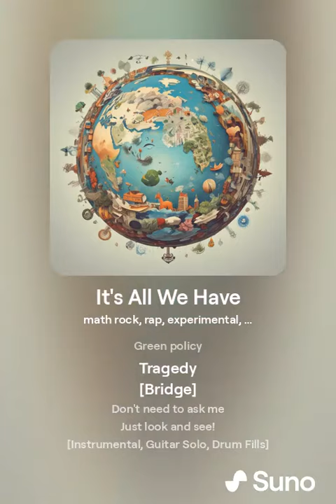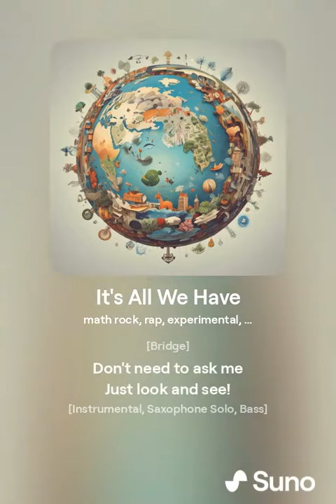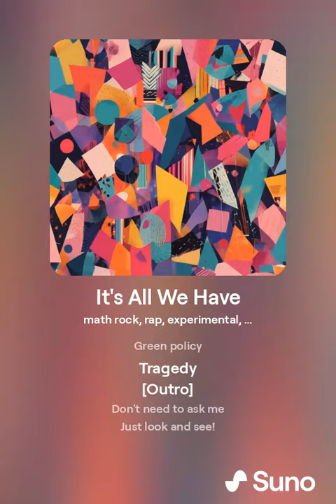It's All We Have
It's-All-We-Have.mp3
    It's-All-We-Have.mp4

[Intro]
Hey! Wait.
Participate
Already cut in half

[Instrumental, Guitar, Bass, Drums]

[Verse 1]
We're scared
Our souls bared
Can't you see
The climate emergency?

[Bridge]
Hey! Wait.

[Chorus]
Green policy
Travesty
Green policy
Tragedy

[Bridge]
Don't need to ask me
Just look and see!

[Instrumental, Guitar Solo, Drum Fills]

[Verse 2]
We're aware
Our hearts care
Can't you see
The climate emergency?

[Bridge]
Hey! Wait.

[Chorus]
Green policy
Travesty
Green policy
Tragedy

[Instrumental, Saxophone Solo, Bass]

[Bridge]
Hey! Wait.

[Chorus]
Green policy
Travesty
Green policy
Tragedy

June 2, 2024 -- 'It's all we have': Young Climate Activists on the State of Politics Around the World

"We're scared because we have worked really hard for the past five years as a movement to focus attention on the climate emergency," says Adélaïde Charlier. In the European Union elections, the parliament is anticipated to swing sharply towards right-wing parties that oppose climate action.

She explains that the EU’s green policies, some of which have already been blocked or weakened, are being used as scapegoats for broader social changes needed to address the climate crisis—changes that are strongly opposed by conservative groups. “We are questioning the norm and so I believe that this is a reaction to our vision, rather than to what [the policies] actually mean in our daily life.”

Charlier, a prominent climate activist, emphasizes the urgency of the climate crisis and the frustration felt by young activists who see political resistance hindering necessary progress. The shift towards right-wing parties in the EU could potentially roll back significant climate policies, threatening the gains made by environmental movements.

The activists argue that the climate emergency requires immediate and decisive action, which is often at odds with the agendas of conservative political groups. They see this political opposition as not just a challenge to specific policies but as a broader resistance to the transformative changes required to combat climate change effectively.

The sentiment among young activists is one of both determination and apprehension. They recognize the crucial role of political will in enacting climate policies and fear that a rightward shift in the EU parliament could undermine efforts to mitigate the climate crisis. Despite these challenges, activists like Charlier remain committed to advocating for a sustainable future, underscoring the importance of continued pressure and activism in the face of political adversity.

This ongoing struggle highlights the intersection of environmental issues with broader social and political dynamics, illustrating the complex landscape that climate activists must navigate to achieve their goals. The push for climate action is not just about implementing green policies but also about challenging existing power structures and norms that resist change.

[Intro]
Hey! Wait.

[Verse 1]
We're scared
Our souls bared
Can't you see
The climate emergency?

[Bridge]
Hey! Wait.

[Chorus]
Green policy
Travesty
Green policy
Tragedy

[Verse 2]
We're aware
Our hearts care
Can't you see
The climate emergency?

[Bridge]
Hey! Wait.

[Chorus]
Green policy
Travesty
Green policy
Tragedy

[Bridge]
Hey! Wait.

[Chorus]
Green policy
Travesty
Green policy
Tragedy

From the album "Tempered Response" by The Beatless Sense Mongers